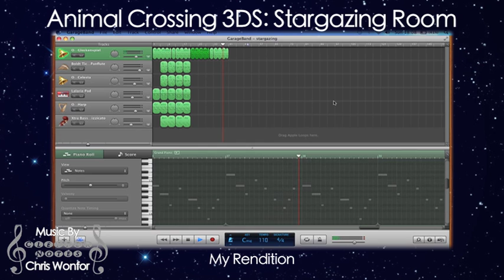Animal Crossing New Leaf Music: Stargazing Observatory - My Rendition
Composed By: ClefferNotes (Chris Wonfor)

Here are some new ones for you that I have been working on =)

Here is a quick music composition that I made myself in Garageband for Animal Crossing 3DS. The music is 100% unofficial but its what I think the official music could sound like. I went for the peaceful, light of feeling in this track as the melody changes as to what you are doing in the room I went for this same technique that is similar to the past Animal Crossing games Celeste's Stargazing Observatory in the museum is a perfect place to explore the outer space star constellations in Animal Crossing. I hope you like it and give all the feedback you can =)